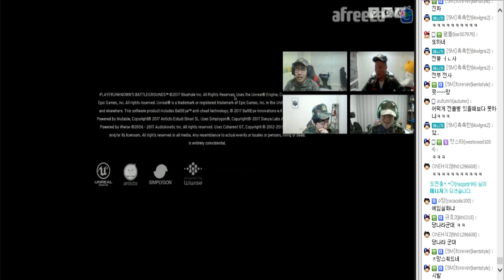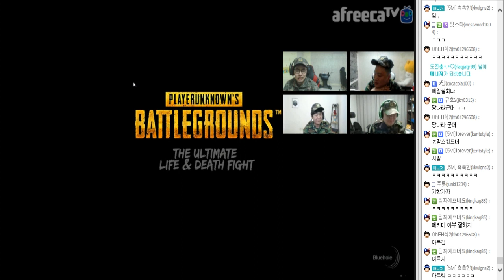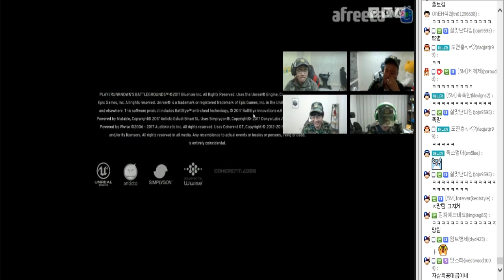[11월14일] 1공군에이스의 부활 배틀거탑 2회 임진묵 일병 조기전역!! 새로운 멤버 전태규 병장투입#전태규 이성은 변형태 오메킴